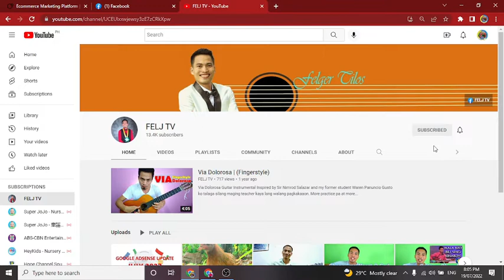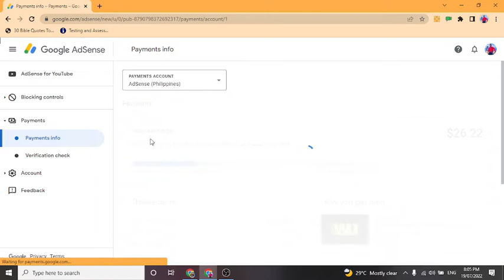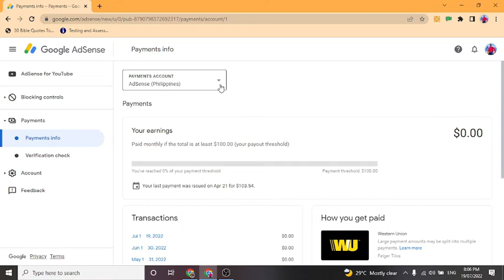Google Adsense July 2022 ISSUE SOLVED!